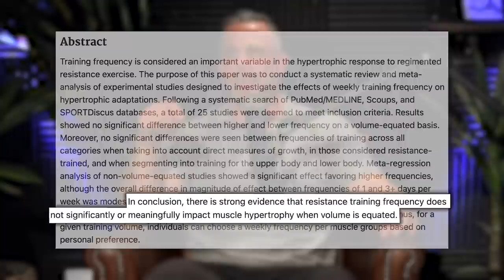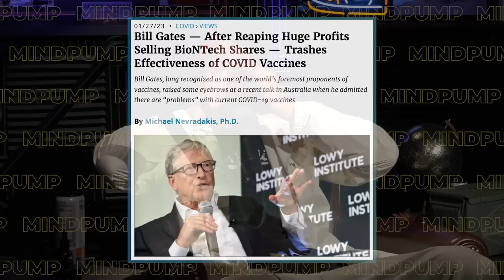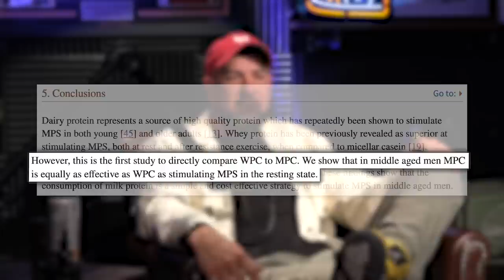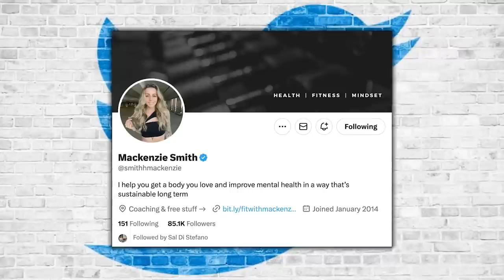How to Know What The Best WORKOUT Program Is For YOU | Mind Pump 2004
00:00 Mind Pump Fit Tip: MOST accepted fitness programs give you results, but none last forever.
12:35 A new MAPS Program is COMING!
13:57 Strength training has a profound impact on our health.
18:19 Shout out to Vuori and their new partner.
22:25 ChatGPT can now give stock predictions?!
22:50 Why is Bill Gates now criticizing the vaccine?
26:07 COVID-19 is a great study in human behavior.
31:50 Is Logan Paul’s ‘Prime’ the Gatorade of this generation?
42:43 Mind Pump Recommends ‘Pez Outlaw’ on Netflix.
47:02 The ‘0’ calorie hustle.
50:03 Defining raw milk.
55:18 Shout out to Mackenzie Smith!

56:30 ListenerLive question #1 - Is it typical for someone with a heavy endurance background for their body to “remember” to be lean or conservative on any mass/gain?
1:12:00 ListenerLive question #2 - What are the best practices to incorporate weighing food to get an idea of what I eat and how that breaks down in macros and calories?
1:26:40 ListenerLive question #3 - Where do you recommend I start if I’m looking into getting testing done to check for hormonal imbalances, nutrient deficiencies and to get an idea of my overall gut health?
1:36:51 ListenerLive question #4 - As an athlete, is it beneficial to sleep in after a hard practice the evening before?

Mind Pump #1897: Why Phasing Your Workouts Is So Important & How To Properly Switch It Up

Resistance Training and Mortality Risk: A Systematic Review and Meta-Analysis

Vuori Teams Up With Exos As Exclusive Apparel Partner

Bill Gates says COVID-19 vaccines are 'missing two key things'

Chocolate milk vs. protein shake: Which is better after a workout

Mind Pump #1770: How Sleep Helps Your Muscles Recover And Grow

People Mentioned
Brad Schoenfeld, Ph.D. (@bradschoenfeldphd) Instagram
Logan Paul (@loganpaul) Instagram
Mackenzie Smith (@smithhmackenzie) Twitter
Dr. Stephen Cabral (@stephencabral) Instagram
Kerri Walsh Jennings (@kerrileewalsh) - Instagram